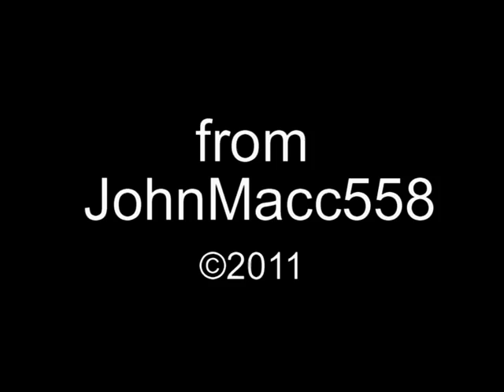Miniature railway and tramway at the Conwy Valley Railway Museum in September 1996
We join a train headed by Denver and Rio Grande 2-8-0 No. 407 for a complete circuit of the 7.25 inch gauge miniature railway at the Conwy Valley Railway Museum in September 1996. We also ride on the 15 inch gauge one-third size tramway at the museum.